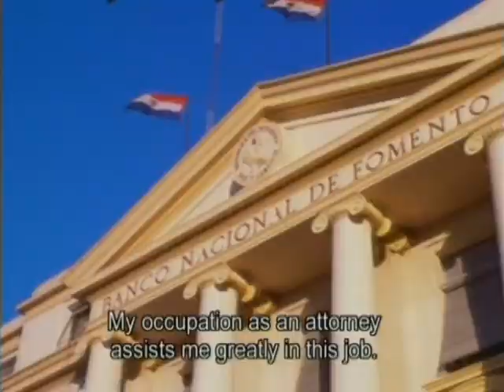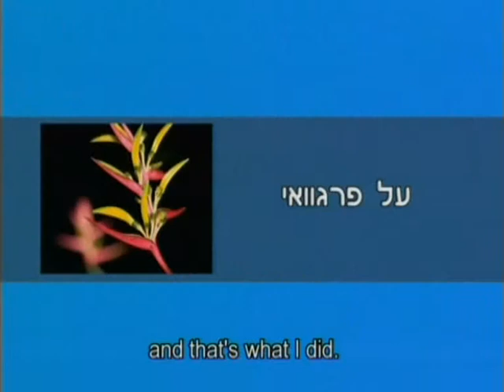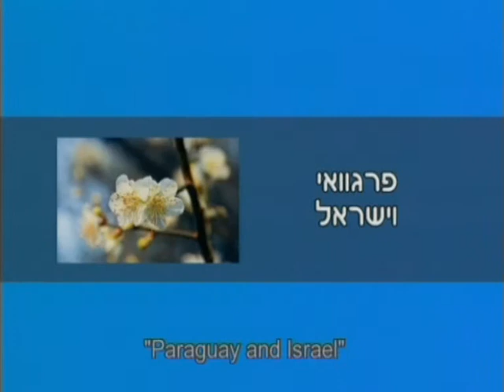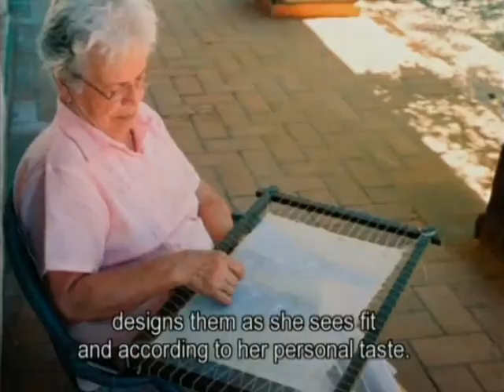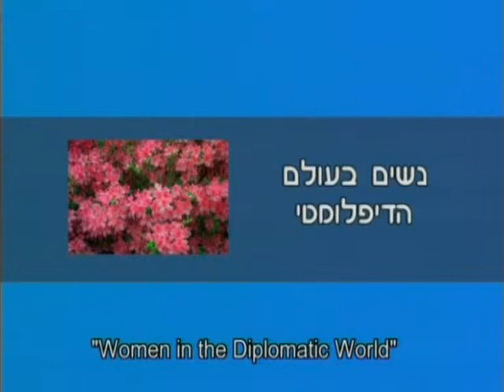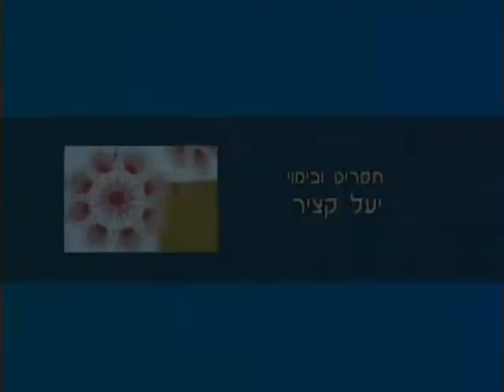אישה - קונסול, שגרירת פרגוואי בישראל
סיפורה של שגרירת פרגוואי בישראל והמדינה הנפלאה אותה היא מייצגת
כתבה בבימוי יעל קציר
צלם: אורי פרגו
מקליט: אלעד הוליץ
עורך: אלעד הוליץ